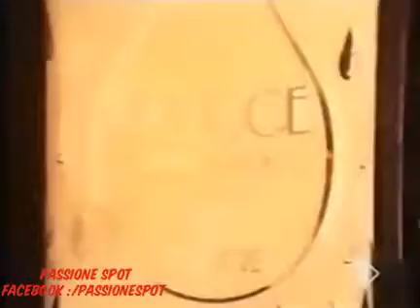SPOT GOCCE DI NAPOLEON 1984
Uno spot noto degli anni 80 del profumo Gocce di Napoleon con la ragazza che balla col gatto animato cantando la Parodia di "I sing in the rain '